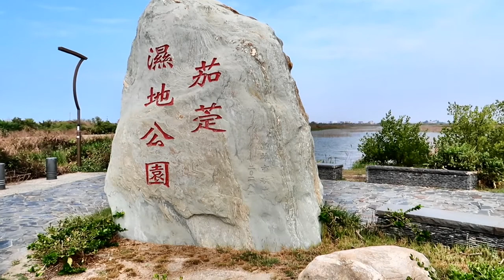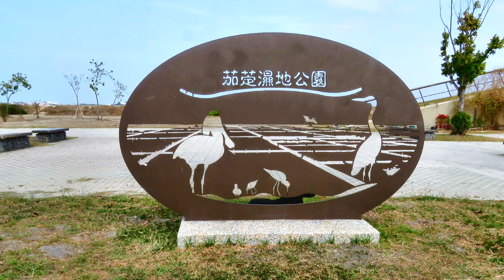20210217高雄茄萣濕地公園